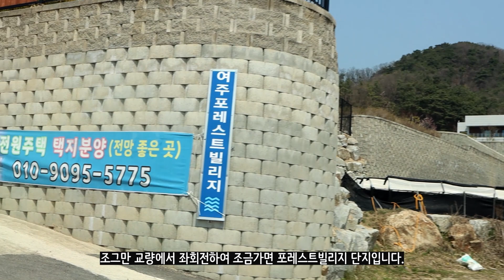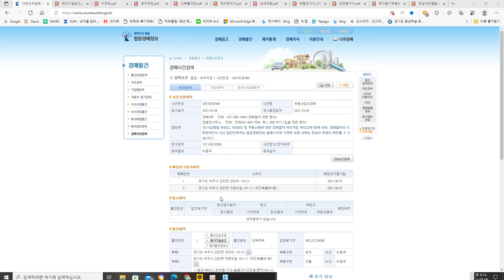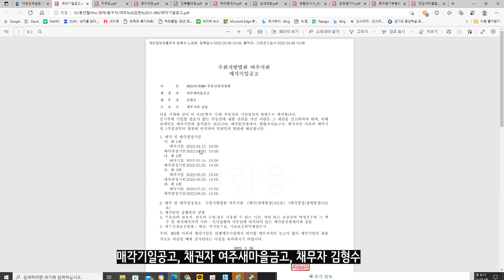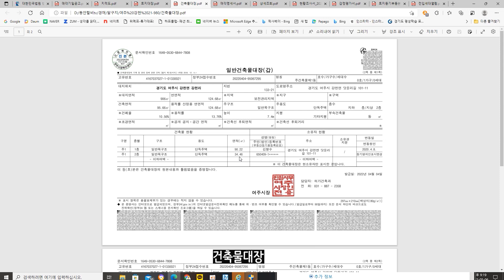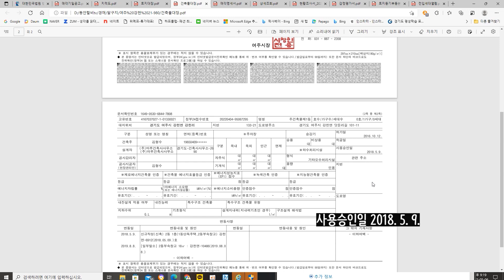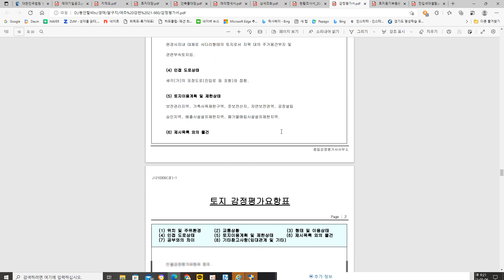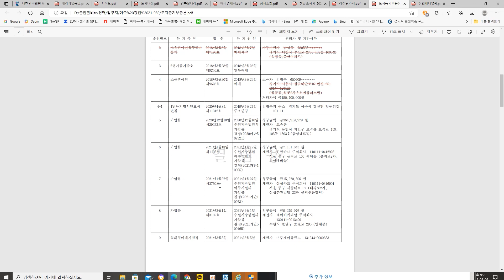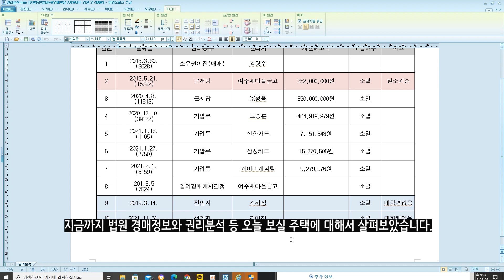여주 강천리 남한강변 전원주택 경매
사건번호는 여주지원 21-980
경매일 2차 : 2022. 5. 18.(수) 10:00 경매법정101호
           변 경: 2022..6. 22.(수) 10:00 경매법정101호
           (315,310,000원에 낙찰, 참고하세요)

위치는 경기도 여주시 강천면 강천리 133-21
         (경기도 여주시 강천면 닷둔리길 101-11(주건축물제1동)

남한강 인근에 조성된 전원주택단지
여주포레스트빌리지 내 주택입니다.
인근에는 자전거도로가 잘 개발되어 있습니다.
경매에 관심없는 분이라도 위치 좋은 주택입니다.
현재도 분양중인 전원주택 단지입니다.
조용한 전원주택단지를 생각하시는 분들은
가벼운 마음으로 보셔도 괜찮겠다 싶어
소개해 드립니다.
감사합니다~^^